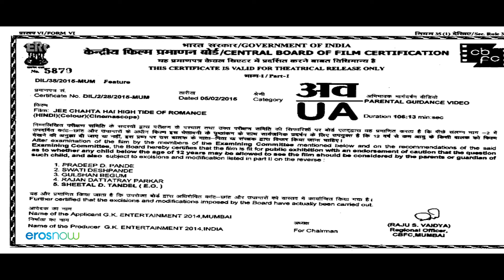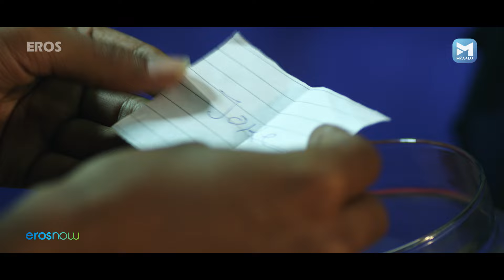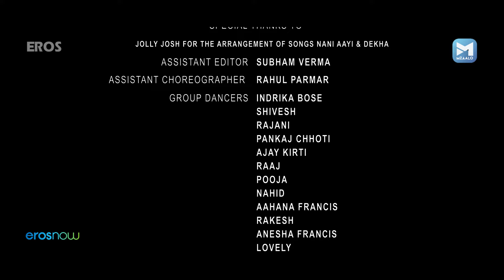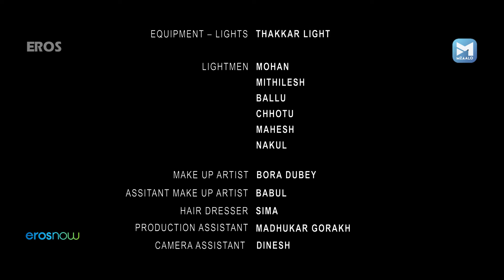जी चाहता है - JEE CHAHTA HAI HIGH TIDE OF ROMANCE | Tarun Anand | Priyanka Burman | Sachin Sharma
Story of a man whose college love marries his brother and then he slowly falls in love with the younger sister of his now brother wife.

Starring - Tarun Anand, Priyanka Burman, Sachin Sharma
Directed by - Ganesh Mehta